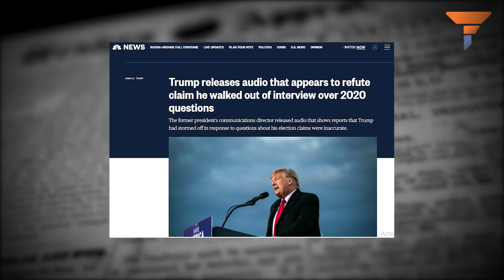Piers Morgan conducts the worst interview in a very long time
A short clip released on Wednesday to promote talkTV,  the new Rupert Murdoch-owned TV station, gave the impression that the former US president walked out of an interview with Morgan in anger at the tough line of questioning.